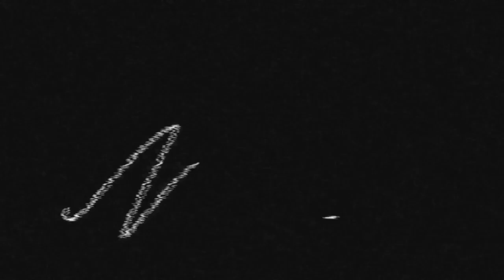Hp murah spek gaming review realme gt neo 2